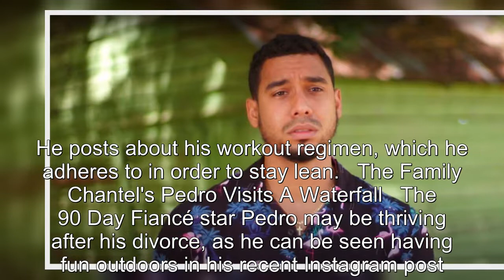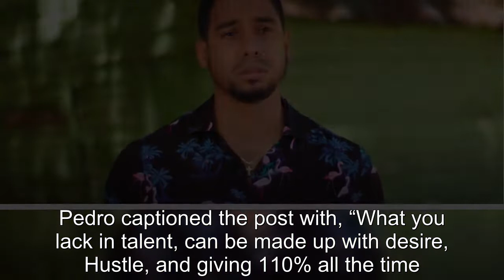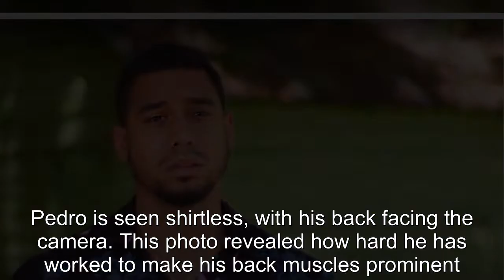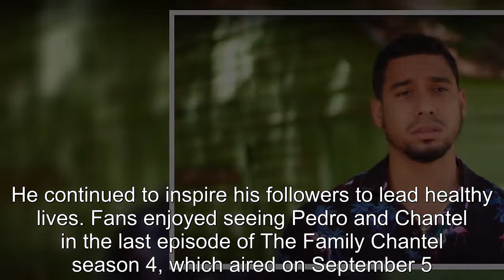The Family Chantel's Pedro's Best Outdoor Pics After Weight Loss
90 Day Fiance offers a unique look into the world of international dating and matrimony.